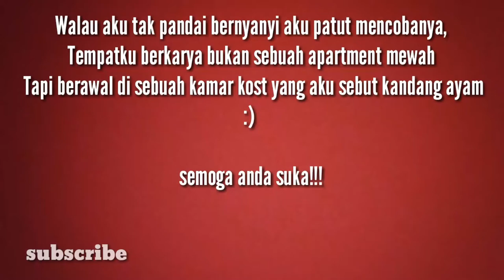SENENG lagu_Osing_Banyuwangi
Seneng adalah single terbaru saya Versi keroncong kontemporer menceritakan kisah seorang cowok yang sedang bahagia sekali dengan seorang pacarnya

terimakasih